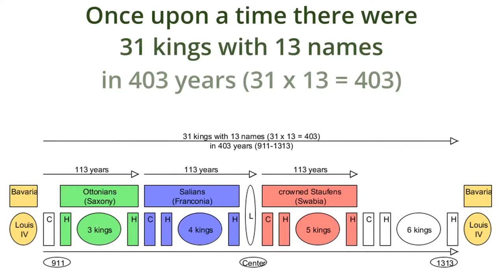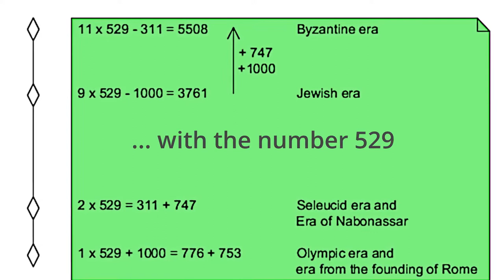𝐌𝐚𝐫𝐢𝐨 𝐀𝐫𝐧𝐝𝐭 - 𝗛𝗶𝘀𝘁𝗼𝗿𝘆 𝗛𝗮𝗰𝗸𝗶𝗻𝗴 / 𝗔 𝗧ö𝗿𝘁é𝗻𝗲𝗹𝗲𝗺 𝗳𝗲𝗹𝘁ö𝗿é𝘀𝗲 | Kitalált Világkor - Történelemhamisítás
Global History Falsification // Vilagmeretu Tortenelemhamisitas - english/angol trailer
Herr Arndt's site in german/but from 2021 will be 10 videos in English on YT.